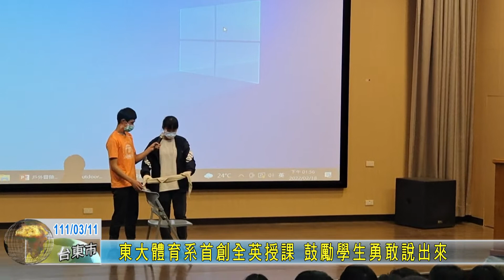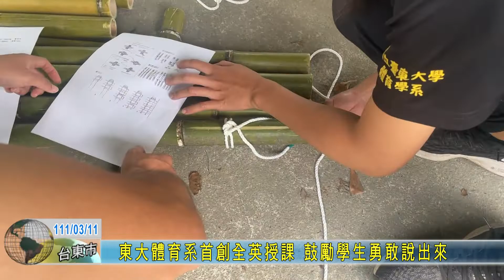20220311 東大體育系首創全英授課 鼓勵學生勇敢說出來